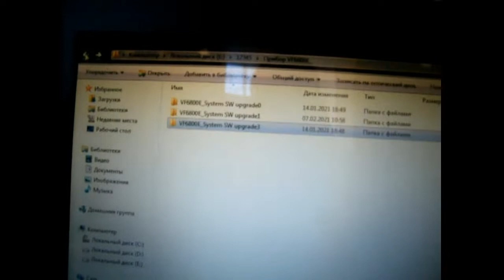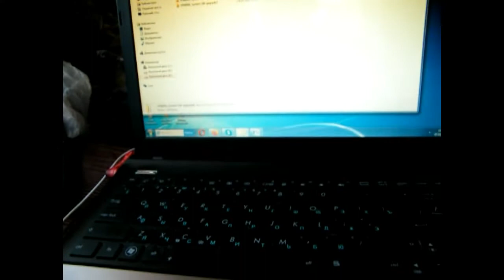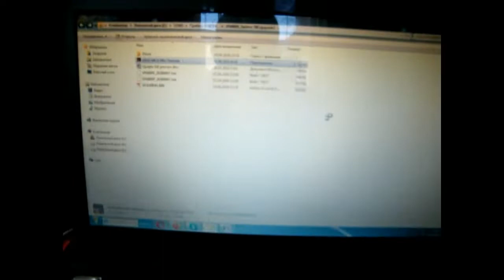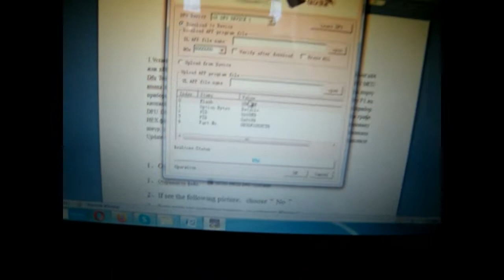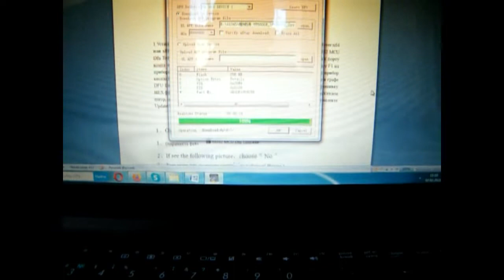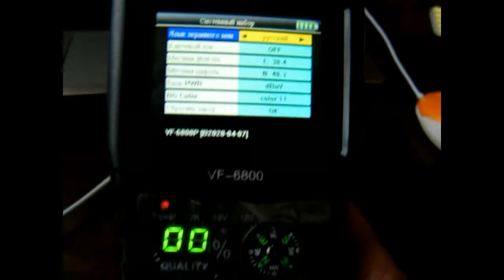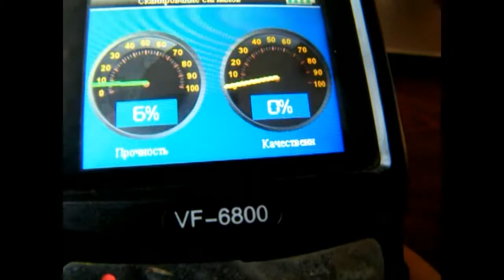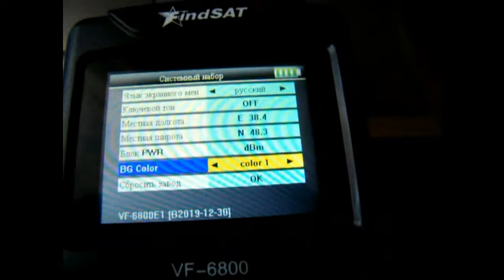Как прошить спутниковый прибор findsat vf 6800 combo